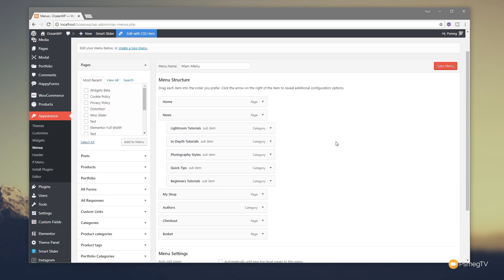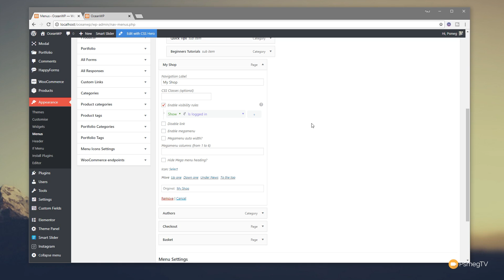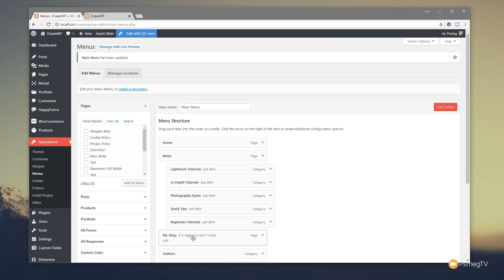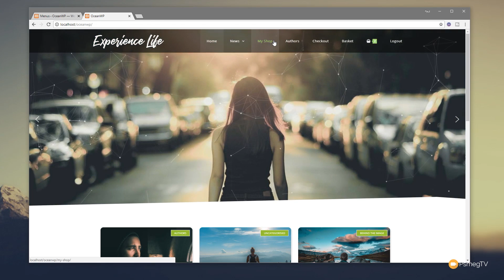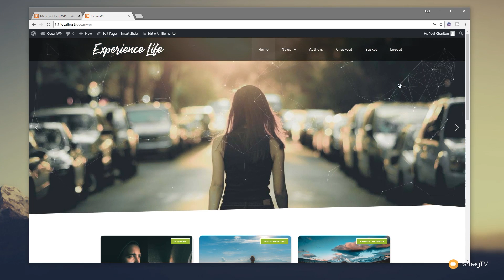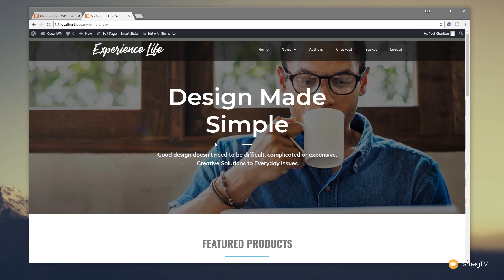Custom Login Menu & More With WordPress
Ever needed to create custom menus based on conditions? Want to show only certain menu links to logged in users, Administrators or specific countries?

Then this video and free WordPress plugin will be perfect for you!

Learn how to create your own custom, conditional menus in WordPress with If Menu and this free tutorial!